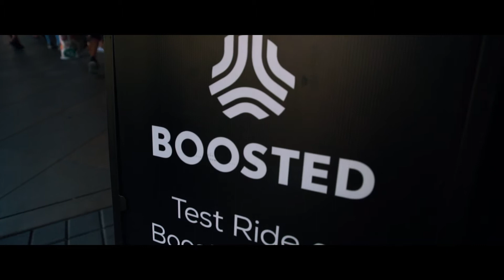Boosted Mini S Review and BIG NEWS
Today AJ and I got to test the Boosted Mini S!